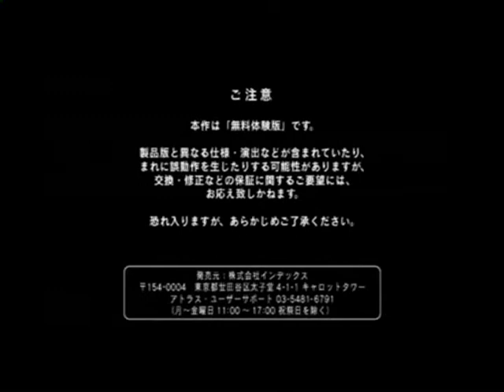Let's Play/Walkthrough Catherine Demo Part 1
*Update* Full game is in a playlist if you want to see more of it.

Part 1 of the Catherine demo.
Basic tutorial stuff and show around the menu.  This is not voiced as it is cutscene heavy and tons of dialogue.  If I was going to speak it would be for translation purposes but I feared it would be to distracting so I decided against it.  Also my JP is not good enough to rapidly translate so that was also a huge factor.

One thing I did not show was the menu, Pressing Start or R1 brings up a menu on the top right corner with the options "Pause, Skip, Subtitles On/Off"

When you pause the game Catherine says pause, I thought it was pretty neat.